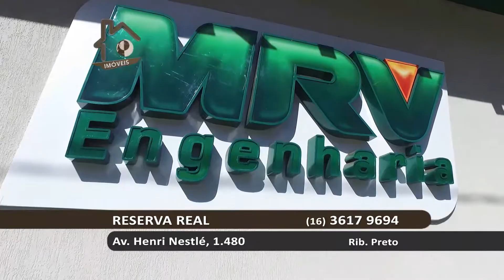Reserva Real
O mais novo lançamento da MRV em Ribeirão Preto, este é o Reserva Real com lazer completo, segurança 24 horas. Anota o endereço e compareça neste sábado e já feche negócio.